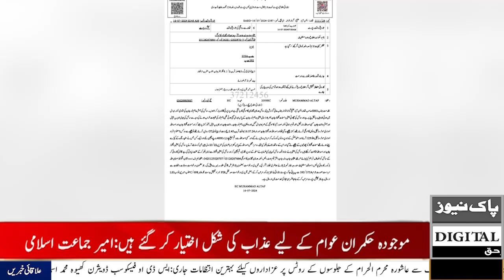گوجرانوالا موٹر وے کے بعد جی ٹی روڑ بھی غیر محفوظ . چیانوالی لڑکی کو زیادتی کا نشانہ بنا ڈالا .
Video from DR MIRZA MB QAMAR